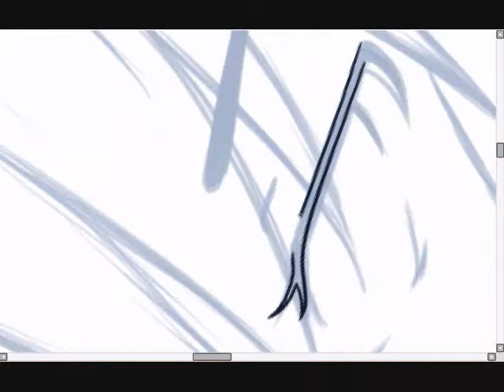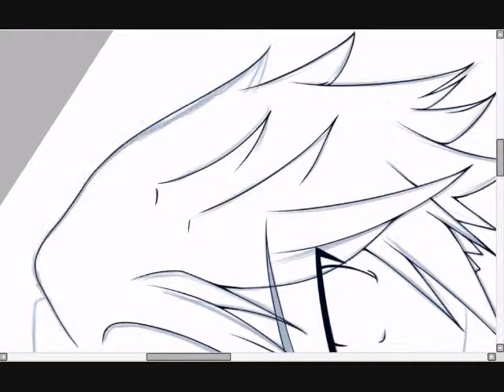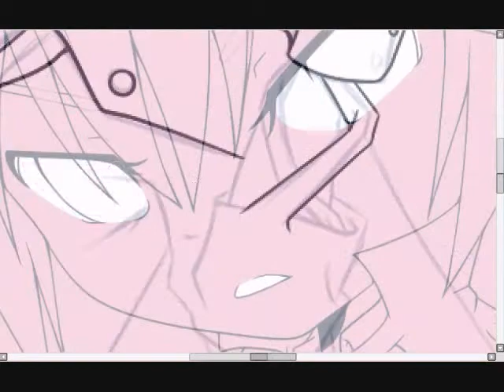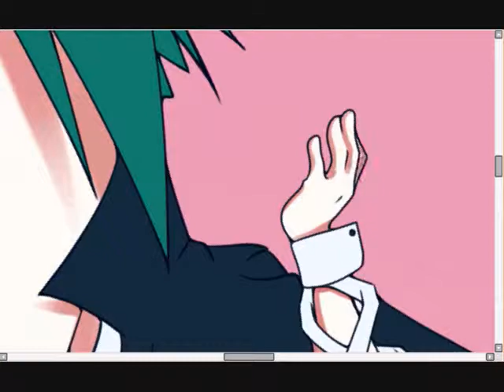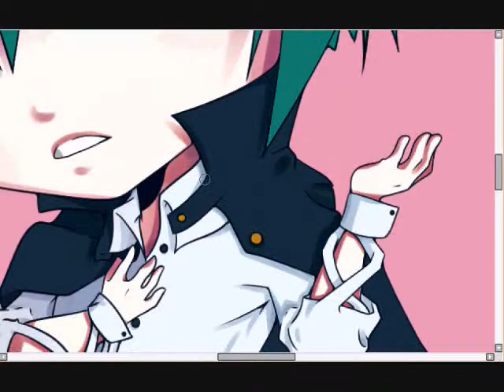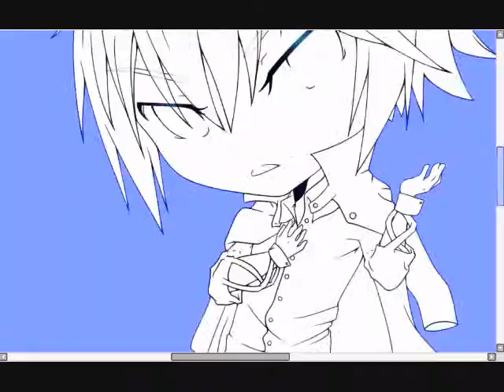Chibi Speedpaint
Just practicing my Speedpaints.
Songs: Wired Life -Meisa Kuroki (Night core Ver.)
            Love like Woe - The Ready Set